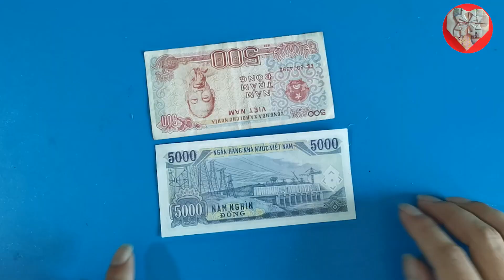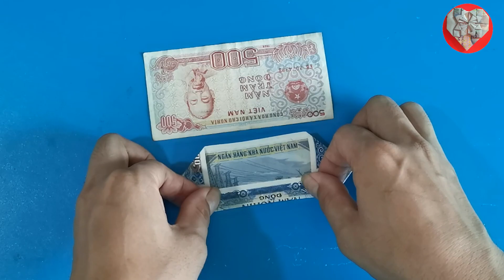Làm hoa sen bằng tiền đơn giản và đẹp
Làm hoa sen bằng tiền đơn giản và đẹp#origami